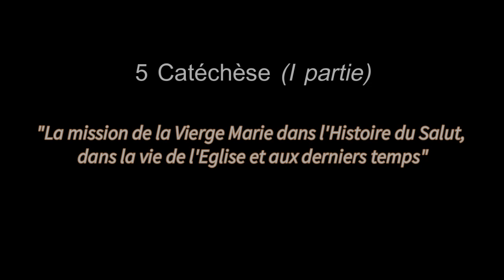REGE O MARIA!-5 Catéchèse (I partie): "La mission de Marie sur la terre"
P. Silvio Moreno, ive
Missionnaire en Tunisie